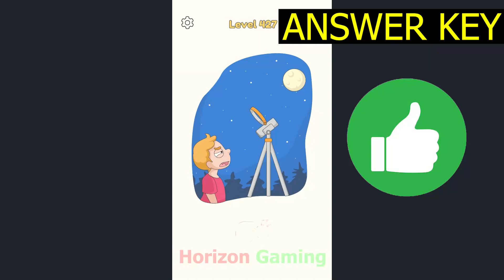DOP 4 LEVEL 427 New Update (April 8, 2022) Gameplay Walkthrough